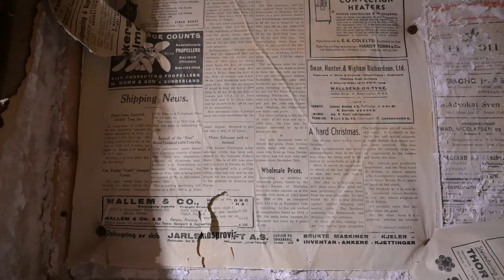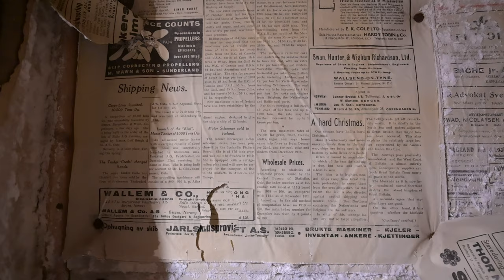Struggling to feel at home. How I really feel about moving to the countryside - story 18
After contemplating this a lot the last weeks I decided to make this kind of raw video about the whole topic of home, and how I have felt about it. What is home to you? Is it a feeling? A country maybe? Or is it a very specific house?

WARNING:
In this video I walk on very thin ice. It was very shallow water (only up to my knees) and I felt safe about it, but I do not recommend doing it, and walking on ice in any shape or form is at your own risk. Do not take any chances with walking on ice, it can be fatal.

Sometimes I think we watch people on youtube and we feel like the place where we live is not enough, its not as remote, as adventurous or as idyllic as what other people have, and we feel like if we just moved "there" we would finally feel at home. I have found something very close to that here in this town in the norwegian countryside. Doing makeovers, painting walls and all that stuff has also been helping a lot. BUT, I also kind of wanted you to know that even if its very calm and cozy here, I still feel that restlessness inside, just like I am sure many other people do.

VIDEO GEAR
My filming camera
My drone

In this video I use music from the album "World of women" by Dávid Mágyel.
The songs I use are:
02:56 8. Daphne
15:02 3. Maryam